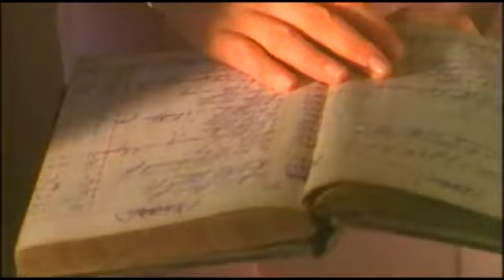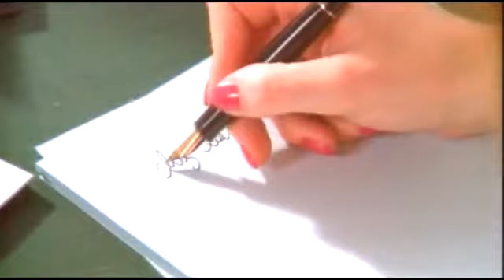Some Hearts Are Diamonds-Chris Norman